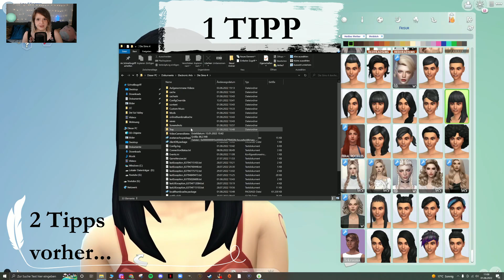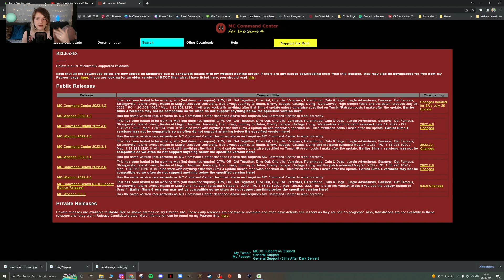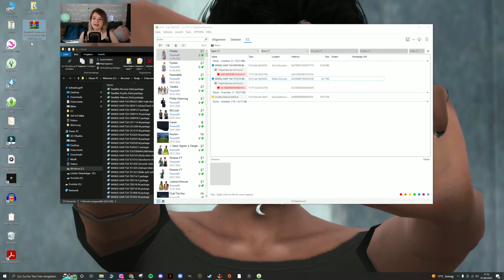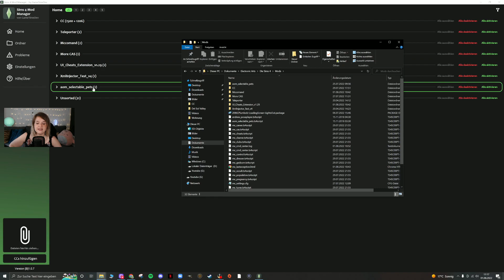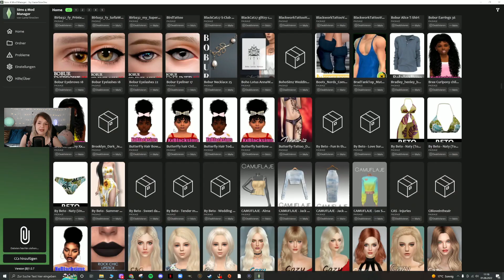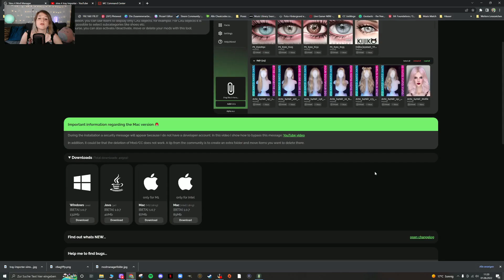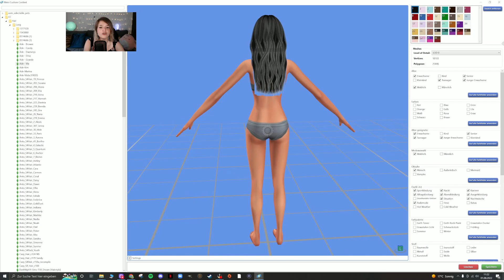Sims 4 CC + Mods SCHNELL richtig reparieren und löschen✔️ |deutsch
Mit den neuen Updates und Packs kommen immer wieder große Probleme in Sims 4, weil Mods und CC kaputt geht und es schwer zu finden und auszusortieren ist. In diesem Video zeige ich dir 3 kostenlose  Programme, die dir helfen das Problem einfach und schnell zu beheben. Ich gebe dir noch 2 wichtige Tipps. Ich erkläre dir, wie alles geht!

✨Eure Rorania✨

Ps: Für Tricks und Tipps bin ich immer von ganzem Herzen immer her damit.Ich dulde hier keine Anfeindungen und Beleidigungen auf meinem Kanal.

😎-Nobodys perfect-😎

Wenn ihr Lust habt auf quatschen mit anderen tollen Menschen und zusammen spielen dann kommt gerne dazu!

🌞Aufnahmeprogramm: OBS
🌞Schnittprogramm: Wondershare Filmora

0:00 Intro
0:37 Tipp 1
1:22 Tipp  2
1:59 Sims 4 Tray Importer
4:19 Sims 4 Mod Manager
6:30 Sims 4 Studio
7:53 Video Empfehlung